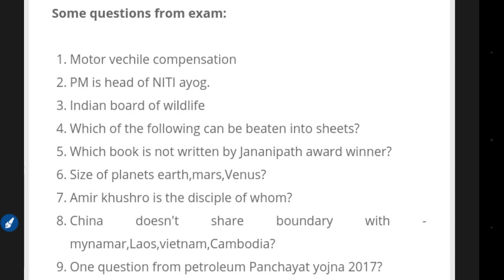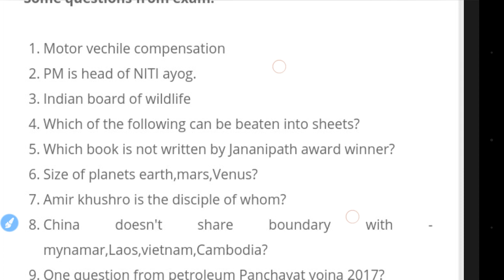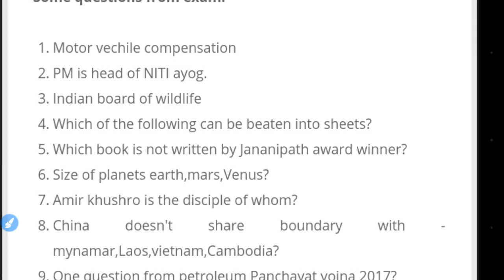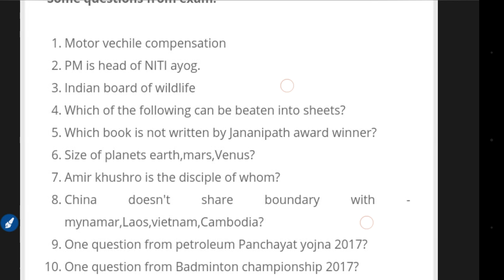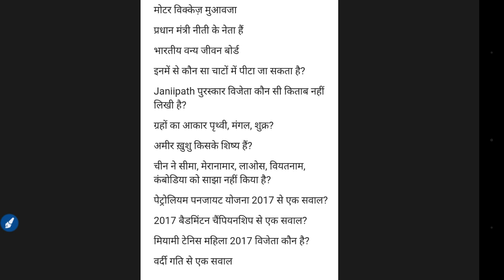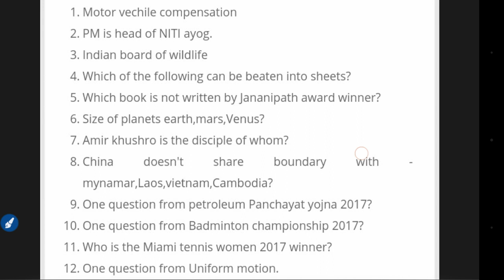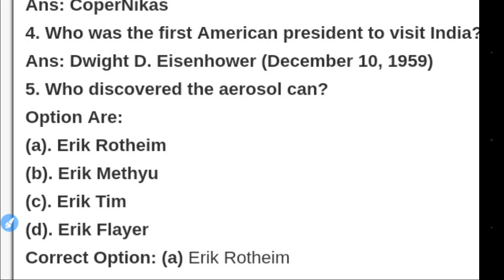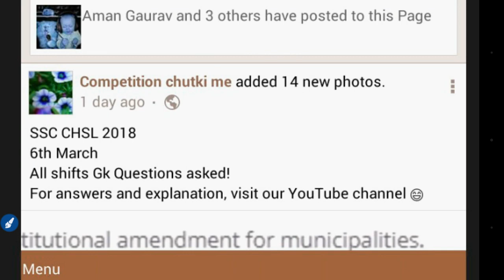SSC CHSL EXAM TIER 1 2018 || 8th March ||All Shifts ||ALL GK Questions Asked